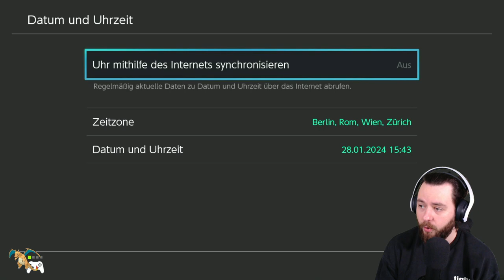So einfach ist GLURAK´s 7 STERNE RAID in Pokemon Karmesin & Purpur